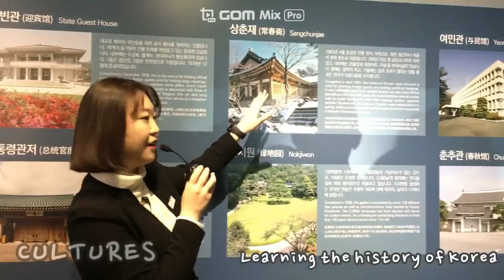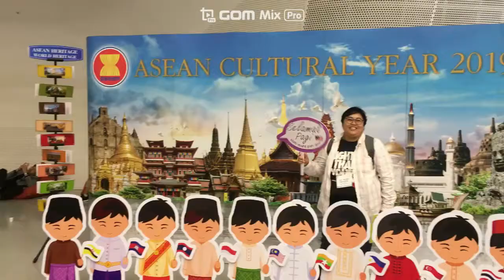2019 아세안한류팬 방한일기 (말레이시아 팀) / 2019 ASEAN Hallyu Fans Journey to Korea (Team Malaysia)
아세안문화원/한국국제교류재단의 초청으로 2019년 10월 25일부터 11월 2일, 8박 9일 간 아세안 각국의 한류팬들이 방한했습니다. 그 중 말레이시아 팀의 활동 영상을 소개합니다.

ASEAN fans of the Korean Wave (Hallyu) visited Korea from October 25 to November 2, 2019 at the invitation of the ASEAN Culture House(ACH) / The Korea Foundation(KF). Check out this video made by the Team Malaysia to commemorate their trip.